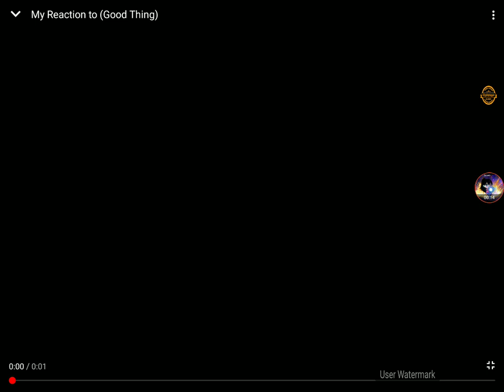My Reaction That Summer Started